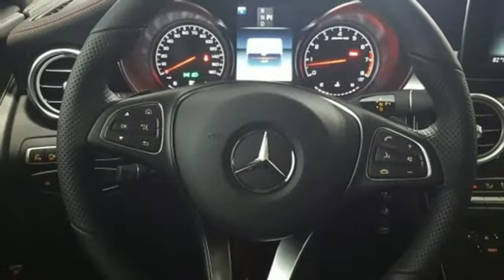New 2019 Mercedes-Benz GLC Lynnwood WA Seattle, WA #290302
Year: 2019
Make: Mercedes-Benz
Model: GLC
Trim: AMG GLC 43 4MATIC
Engine: 6 Cyl. 3.0 L
Transmission: Automatic
Color: Obsidian Black Metallic
Interior: Saddle Brown/Black
Stock #: 290302
VIN: WDC0G6EB9KF535265
AMBIENT LIGHTING -inc: illuminated door sills, ROOF SPOILER, HEATED STEERING WHEEL, AMG ILLUMINATED DOOR SILLS, BLACK SEATBELTS, BLACK FABRIC HEADLINER, PANORAMA ROOF, LED HEADLAMPS, TIREFIT, DARK BROWN LINDEN WOOD TRIM, MULTIMEDIA PACKAGE -inc: Radio: COMAND System w/Navigation COMAND Single CD/DVD Touchpad Navigation Map Updates For 3 Years DVD Coding, AMG TRACK PACE APP, SADDLE BROWN/BLACK LEATHER UPHOLSTERY, WHEELS: 21 AMG TWIN 5-SPOKE W/BLACK ACCENTS -inc: Tires: P255/40R21 Fr & P285/35R21 Rr High-Performance Tires, BURMESTER SURROUND SOUND SYSTEM

Address:
17800 Highway 99